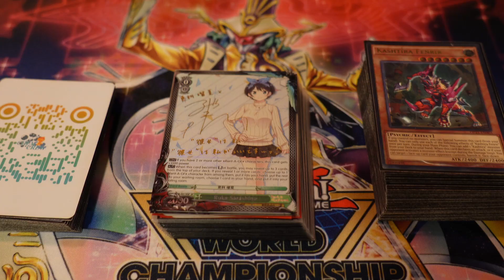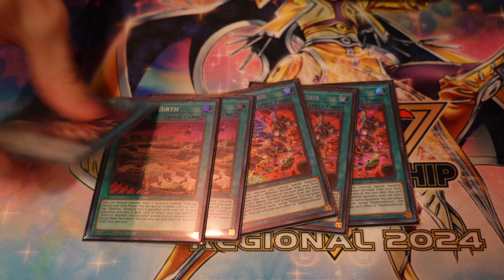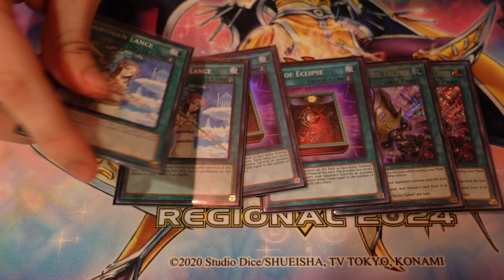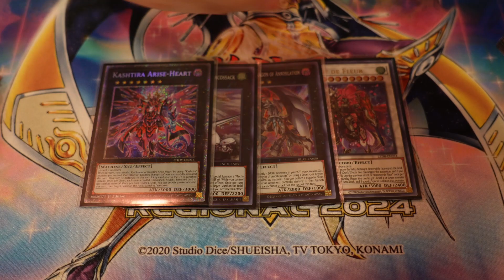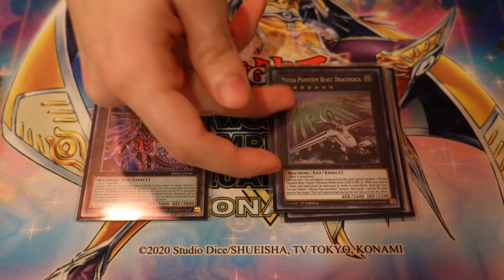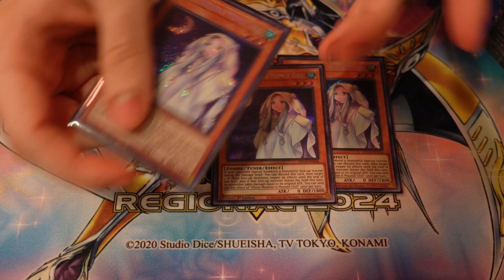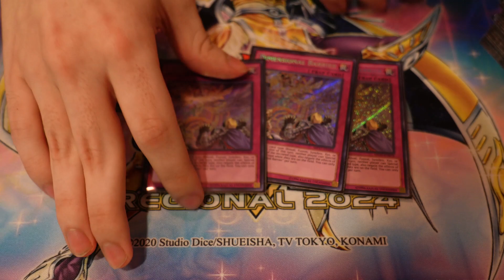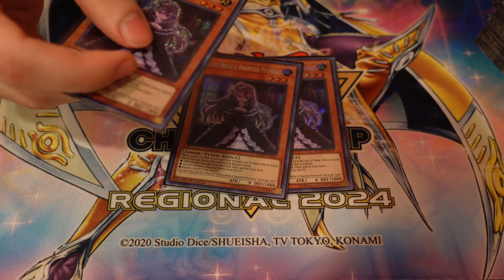Yu-Gi-Oh! 2nd Place & 6th Place Hollywood/Kissimmee Regionals | Kashtira | (Bryan Angiuoli)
Check out the Chew Crew!